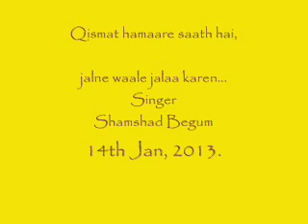Qismat hamaare saath hai jalne waale jala karen...Da Da Da Da...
Mr Chandra Shekhar Gupta is a living Encyclopedia of Hindi Film songs.
When I could not find this song on Net, I asked Mr Chandra Shekhar Gupta about it.
I was pleasantly surprised to see that this song sung By Shamshad Begum was available with Mr Gupta in his private collection.
Mr Shekhar Gupta sent me the mp3 version of this old song and I am uploading it here for the pleasure of Hindi Film Music lovers.
Viewers are requested to thank Mr Shekhar Gupta
for preserving this oldie and sharing it with all.
This song is not available on you tube.